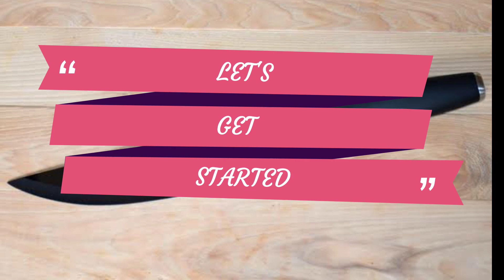व्रत में खाया जाने वाला मसाला पराठा सिर्फ एक चम्मच घी से तैयार करें | Vart ka Paratha | Vart Nasta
Hi foodies welcome back to my channel today I will share with you in new recipe I will teach you a perfect masala paratha for fast aur vart , you can make it very easily in 10 minutes I teach you how can you make it perfect paratha you can see in this video that how can you make easily this paratha with two types